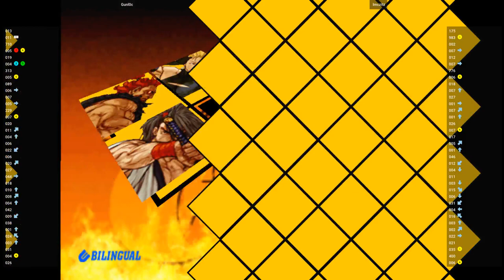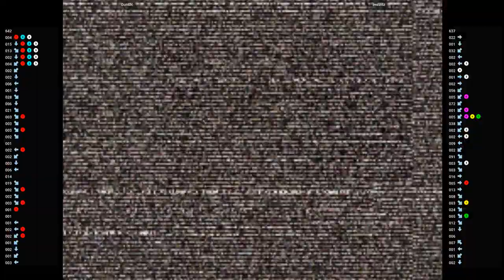CVS2 🕹 Gunl0c VS lmczitz